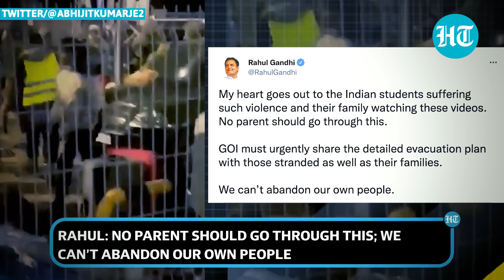‘Kicked & Punched’: Indian students allege abuse at Ukraine border; Gandhis tweet videos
As Russia mounts an offensive against Ukraine for the 5th consecutive day, hundreds of Indian students are stranded in freezing temperatures at the Ukraine-Poland border. At such a time, several videos of Indian students being pushed, heckled and abused by Ukrainian authorities are now going viral on social media. Rahul and Priyanka Gandhi have tweeted some of these videos and asked the Modi government to immediately share its evacuation plan with those stranded. While some Indians are braving the winters at the border, many are stuck at metro station being used as bomb shelters in Ukraine's capital city of Kyiv. Watch this video for more details.